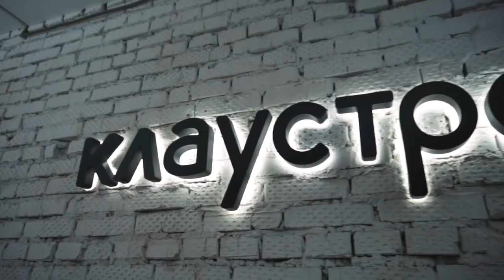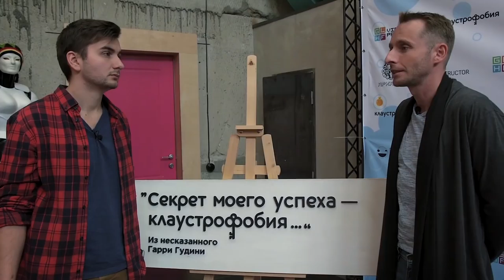Квест по запуску бизнеса выполнен. Как “Клаустрофобия” создала новую нишу на рынке развлечений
Поговорили с сооснователем нашумевшей в 2014-м году “Клаустрофобии” Сергеем Кузнецовым. Узнали, как делать крутые квесты и поддерживать интерес к себе, когда клиента сложно чем-то удивить. Новый выпуск НЬЮРАШНЗ.